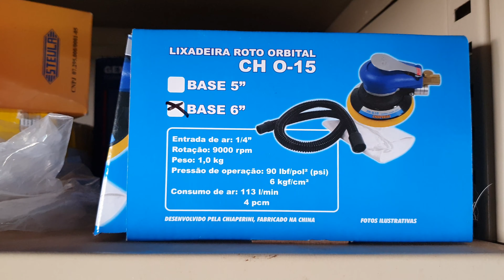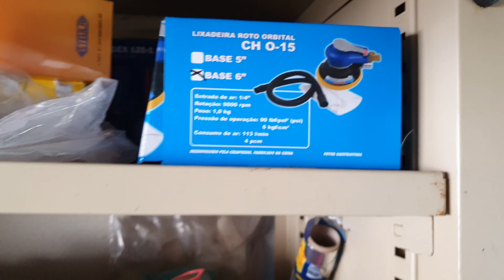Pintando o carro em casa - Lixamento Fundo + Preparação Pintura - Parte 4/5 - Ford Ka 1998 [4K]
Neste video vamos focar no lixamento do fundo PU, que para mim é uma das etapas mais importantes e define como vai ficar o resultado final da pintura. O processo é longo e cansativo, mas depois que se coloca a tinta em cima, tudo vale a pena, acompanhem.

Não se esqueça de ativar as notificações para ser avisado assim que
sair um vídeo novo.